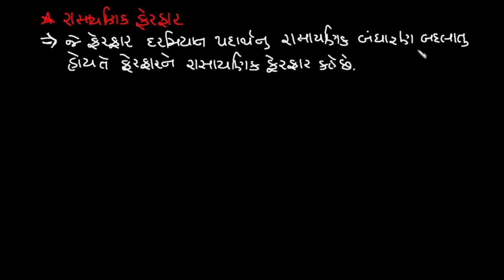example of chemical and physical change રાસાયણિક અને ભૌતિક ફેરફાર ના ઉદાહરણો